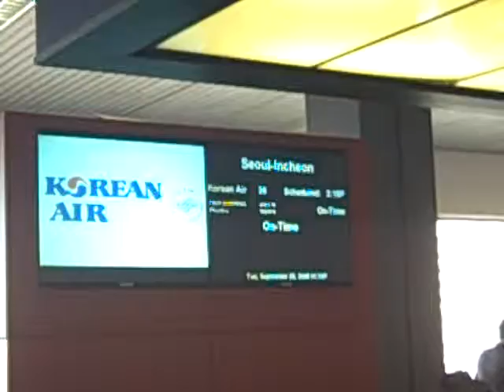Departure from Korea to The Philippine Island 1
The next flight of our adventure